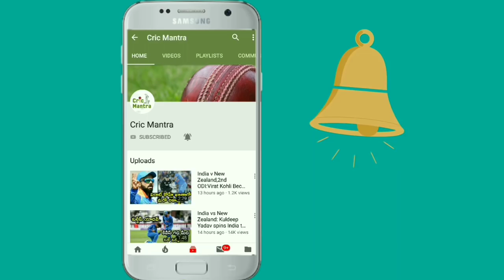India vs New Zealand, 3rd T20I: MS Dhoni Ensures Indian Flag doesn't Touch the Ground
భారత మాజీ కెప్టెన్ మహేంద్రసింగ్ ధోనీ మైదానంలో ఎంత సమయస్ఫూర్తితో వ్యవహరిస్తుంటాడో..? అందరికీ తెలిసిందే. ప్రత్యర్థి బ్యాట్స్‌మెన్ కదలికల్ని నిశితంగా పరిశీలించే ధోనీ.. రెప్పపాటులో స్టంపౌట్ చేయడం క్రికెట్ ప్రపంచానికి సుపరిచితమే. తాజాగా హామిల్టన్ వేదికగా న్యూజిలాండ్‌తో ఆదివారం ముగిసిన ఆఖరి టీ20 మ్యాచ్‌లోనూ ఓపెనర్ సీఫర్ట్‌ని ధోనీ ఇలానే స్టంపౌట్ చేశాడు.